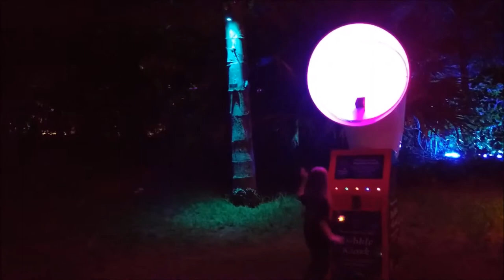Baby Likes Cake - Episode 145 - TSB Festival of Lights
Mum took us to New Plymouth for the Festival of Lights a few weeks ago.  We loved it.  It was so cool, we stayed for hours checking out each display and even playing in the playground after dark!

Music ~ "Bike Rides" by The Green Orbs